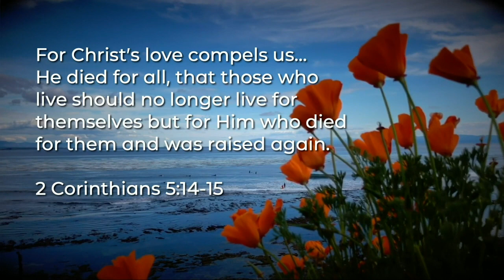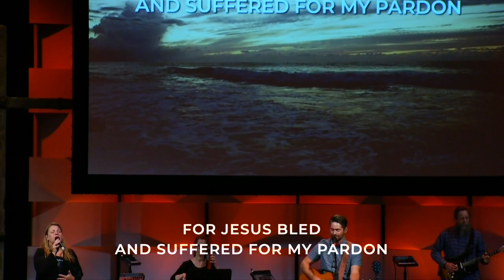VIDEODEVO 2022 08 10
Let’s sing about our dependance on Jesus for Worship Wednesday